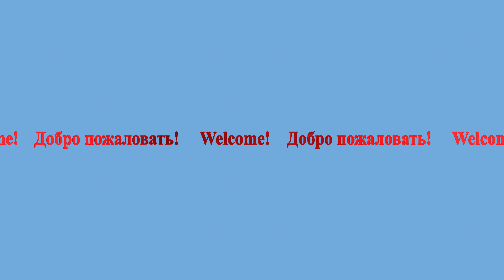dmitry latest0001 injected